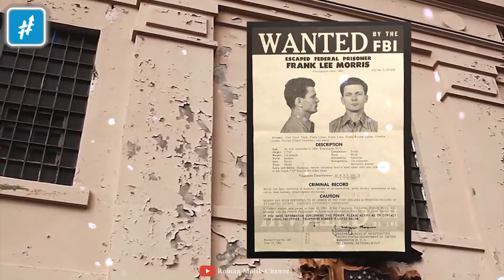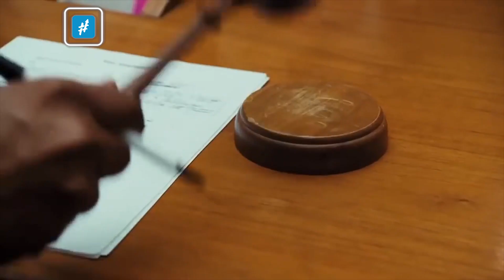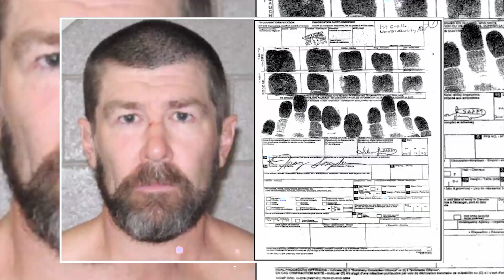Ga Ada Satupun PENJARA Yang Mampu MENAHAN Orang Ini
Hai Guys! Belum lama ini Indonesia dihebohkan dengan pembebasan narapidana sebagai bentuk dari penanggulangan wabah corona. Pro dan kontrapun tidak dapat dihindarkan. Kekahawatiran tentang tindak kriminal yang mungkin kembali dilakukan oleh para pidana menjadi momok menakutkan bagi setiap warga

Meskipun penjara dianggap sebagai tempat yang tepat untuk mengamankan para narapidana, namun beberapa upaya ternyata pernah dilakukan oleh para narapidana untuk kabur dari tempat tersebut

Bahkan ada yang sampai menghebohkan dunia loh guys! Mau tau kelanjutannya? Yuk simak terus videonya...